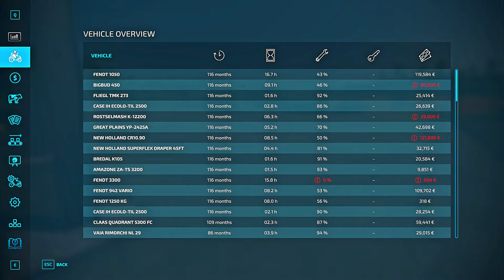MASSIVE CHALLENGE || 3000000 LITRE SILAGE SELLING MAKING MILLION DOLLAR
3000000 LITRE SILAGE SELLING MAKING MILLION DOLLAR in my fav map